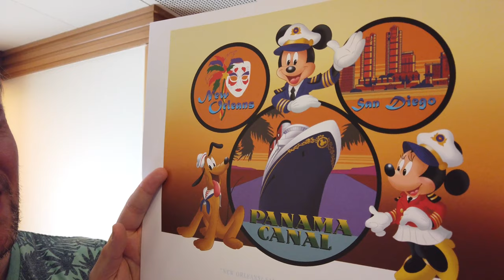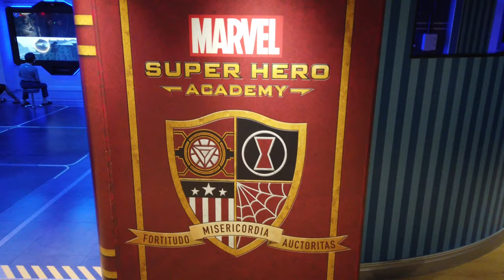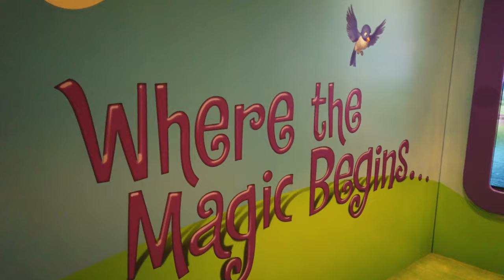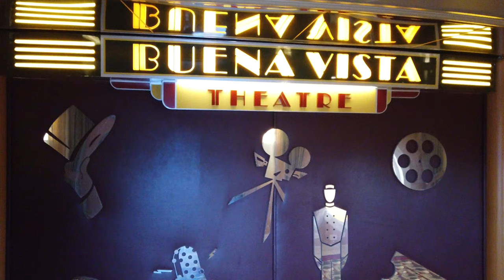Disney Cruise Line : Croisière Disney sur le Canal de Panama Épisode 8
Aujourd'hui c'est une nouvelle journée en mer. Assez calme. Saviez-vous que sur les croisières Disney vous aviez des clubs enfants super thématisés ?

Je vous emmène à l'Oceaneer's Club pour y découvrir les univers de Toy Story, La Reine des Neiges et des Avengers !

Si vous avez des questions ou des suggestions, vous pouvez bien sûr me les poser ici.